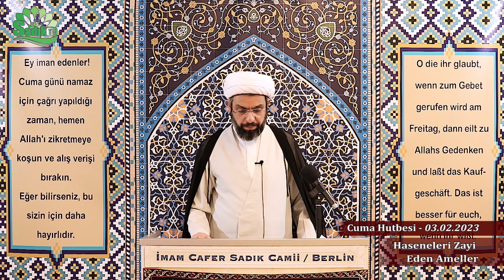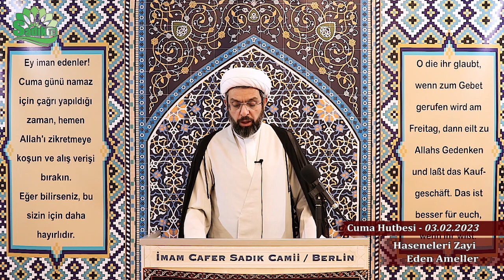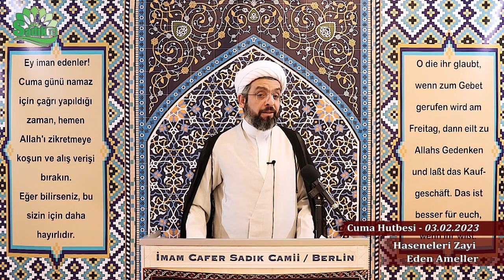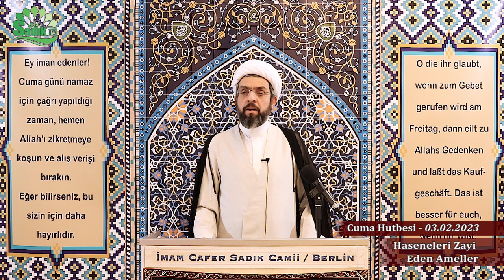Haseneleri Zayi Eden Ameller